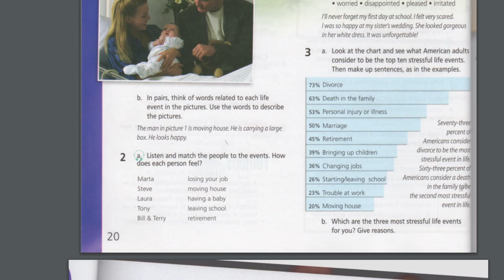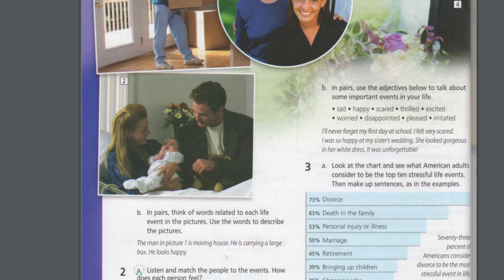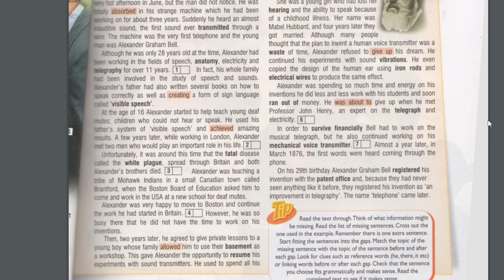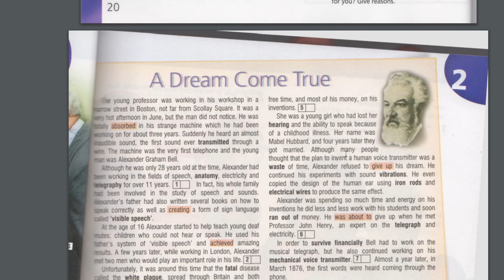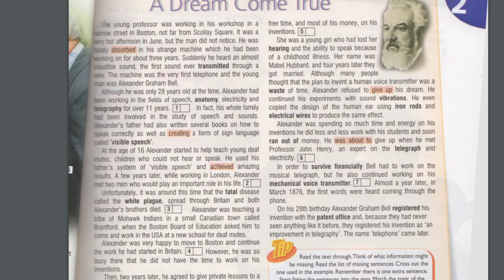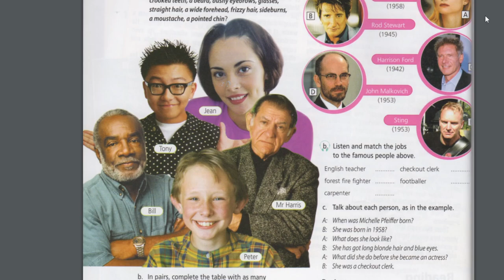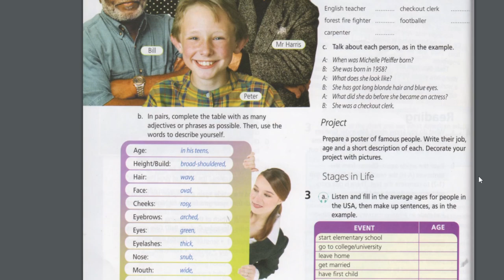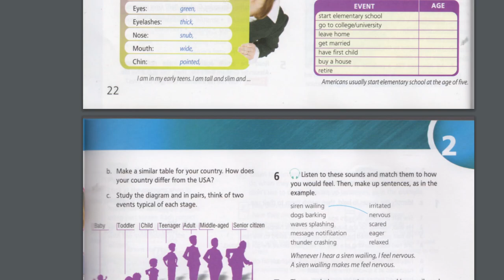073 Урок Английского языка English lesson Англійської мови 20231112